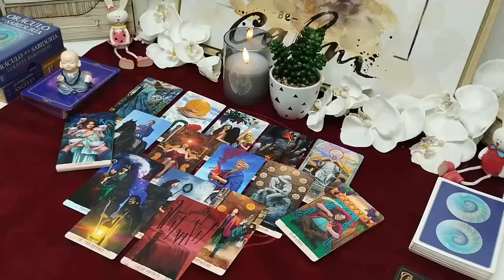SCORPIO- OMG 😳 TODAY THEY HAVE MADE A BIG DECISION ABOUT U And HUGE CHANGES Are About To Happen ❤